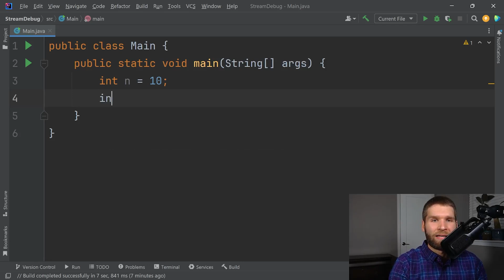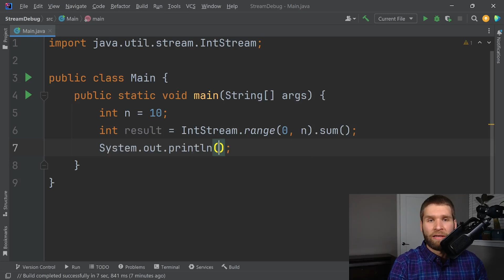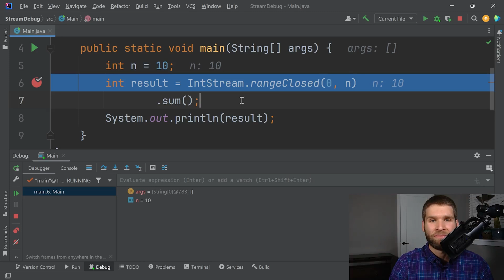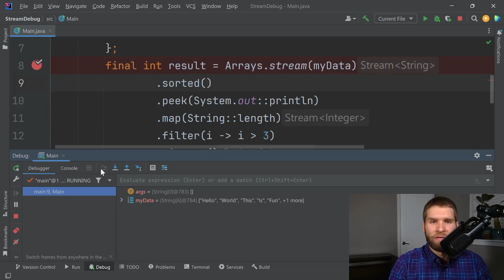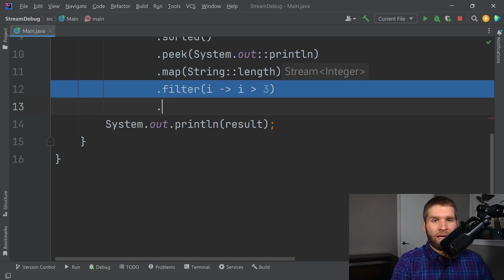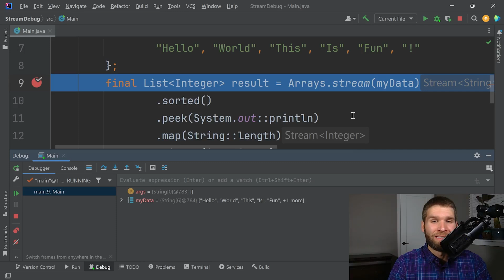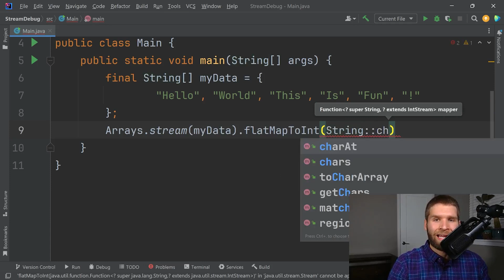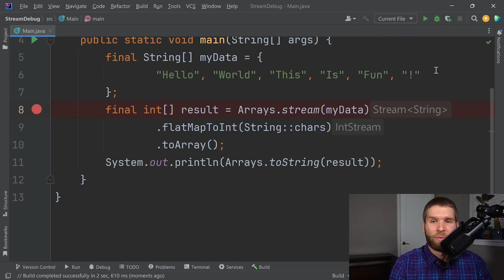How to Really Debug Java Streams - Java Programming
In this video, we'll talk about how you can debug a Java stream pipeline easily using IntelliJ. Since stream pipelines can be optimized, its difficult to debug them in the normal ways, so different methods need to be introduced. Hope you like the video!

My name is Will Tollefson! I'm here to teach you key skills that will help you land your first programming job or stay current and competitive for those promotions in your current job.

Join me to learn computer programming in an easy to learn way, with a teacher who isn't talking over your head. Or sounds like this. But instead explains things in a way you can understand.

I'm a software engineer in industry who has been coding for over a decade now and my motto is Never Stop Learning. I can give you insight into skills that employers actually care about as in addition to being a programmer I also have hired software engineers.

I have experience with various types of programming such as mobile phone apps, scientific computational modeling, and embedded communications systems, to name a few, and I've worked on teams ranging from one to over one hundred programmers.

The content I'm offering you is free, self paced, and practical for computer programming jobs. I'll teach you skills you need to be competitive.

Let's dive into programming concepts like algorithms and data structures that are mostly language agnostic.

If you've got ideas of topics or a programming dilemma you want me to cover,  drop me a comment! I'll be efficient with your time so without further ado, let's get to it!